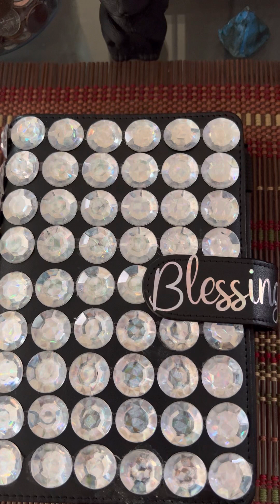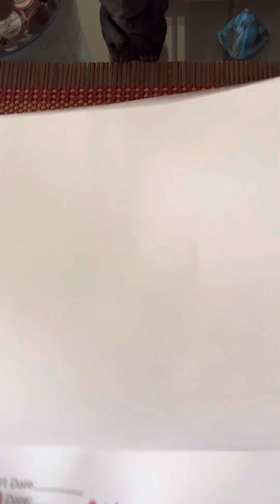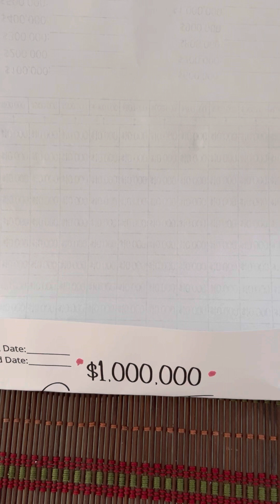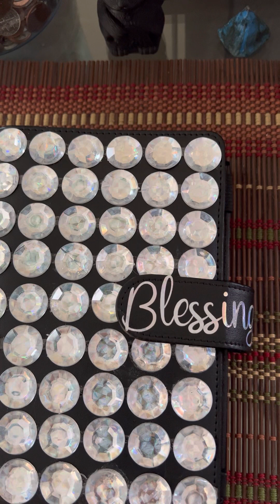Way back Church for broke stuffers!